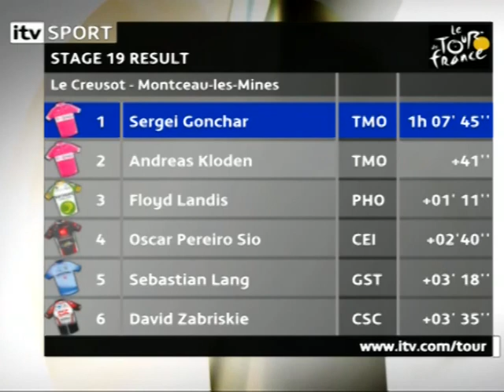tour de france 2006 stage 20 montceau les mines ITT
the last and crucial individual time trial which will decide the final standings